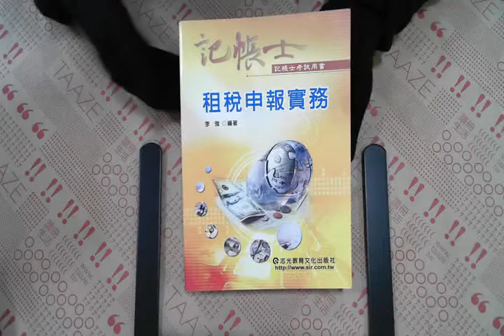TAAZE｜租稅申報實務 二手書書況 9789861280325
TAAZE｜讀冊生活網路書店「租稅申報實務」，找二手書請至